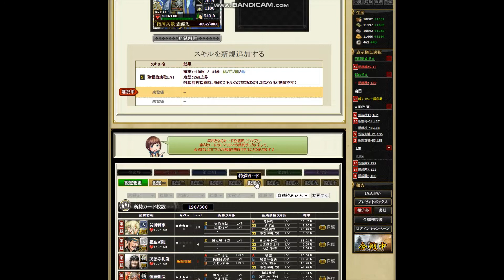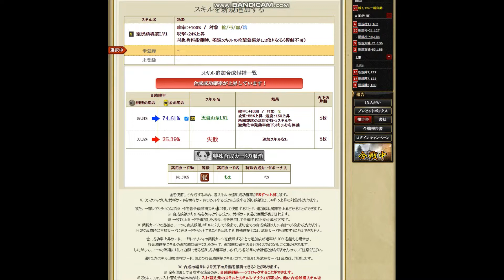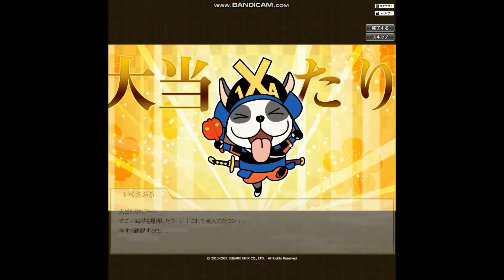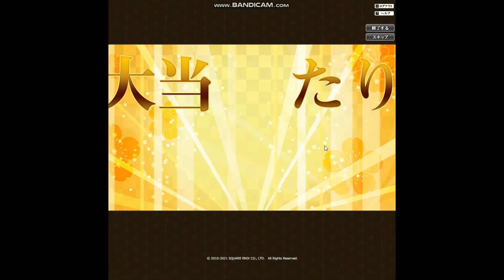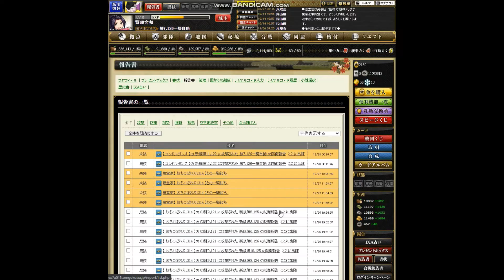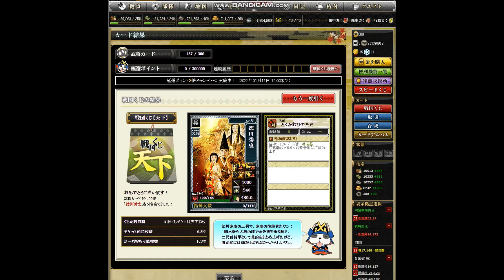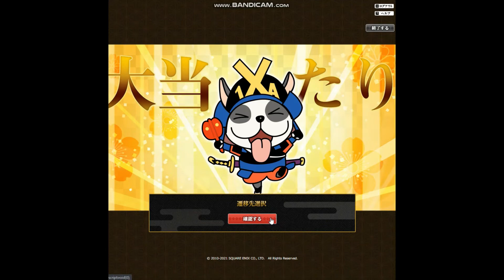【OG】戦国IXA Part１４６ 三国志編 賈詡文和 ～第十回本多家上総国の合戦２ 【スタートオンゲームズ】【スタゲー】【JAPAGE】